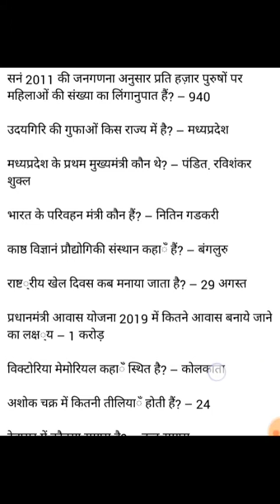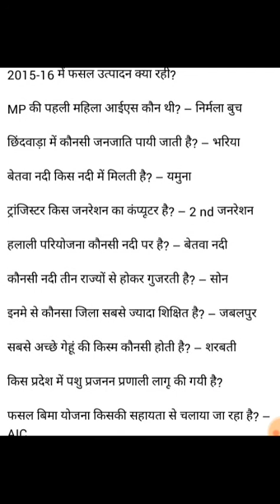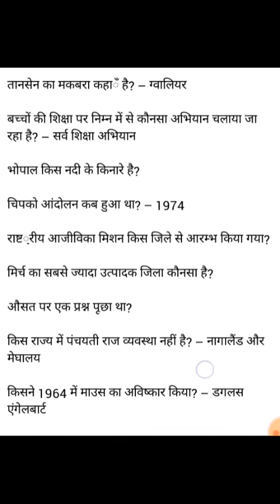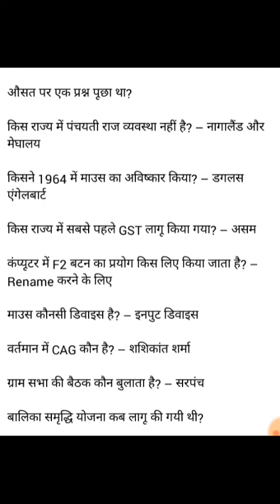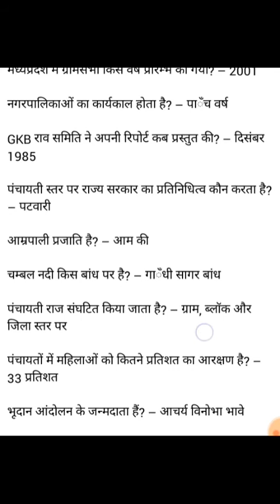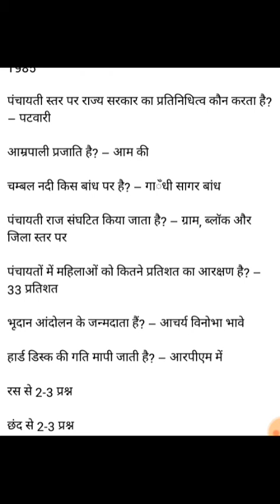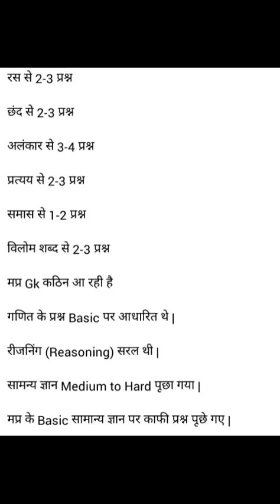PATWARI EXAM QUESTIONS AND THEIR ANSWER SOLVED